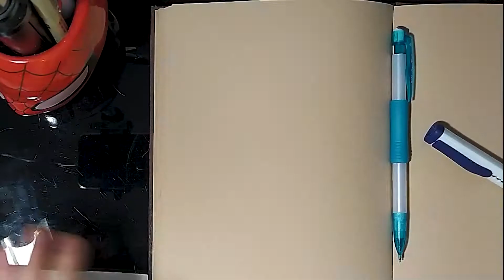Retrato em grafite - Graphite portrait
Olá, pessoal! No vídeo de hoje eu vou mostrar o que eu ando fazendo no final do dia no meu sketchbook.

English: Hello, there! In today's video I'm going to show you what I've been doing at the end of the day in my sketchbook.

Música intro/ intro song: seashells by scandinavianz
Background song/ Música de Fundo: Signal to Noise - Scott Buckley